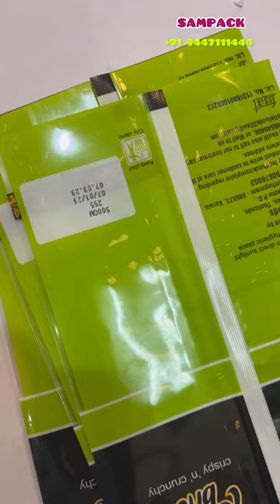Pouch date coding machine Manual Ribbon coding machine Low cost batch Coding machine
We are the Manufacturer & Exporter of Batch coding machines. Manual ribbon coding machine, Low cost batch coding machine, Hot foil ribbon coder,  Plastic pouch date printing machine,  Date coding machine, Mrp printing machine, and all types of batch coding machinery.

                                                         SAMPACK

                        Coimbatore,     Bangalore,           Chennai,      Cochin,